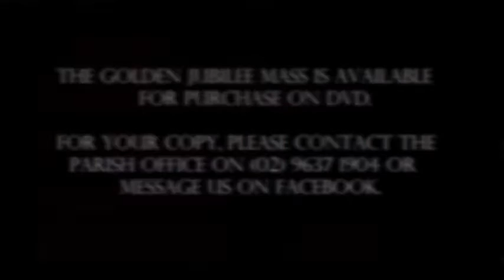The Golden Jubilee of Holy Trinity Parish Granville